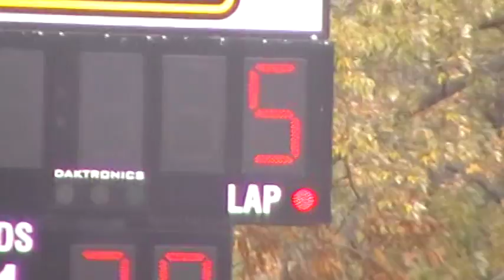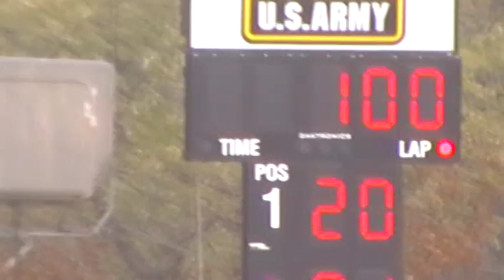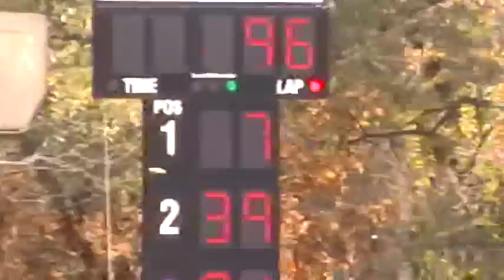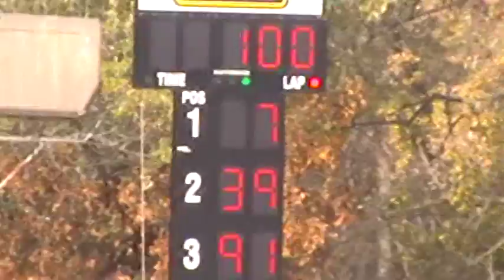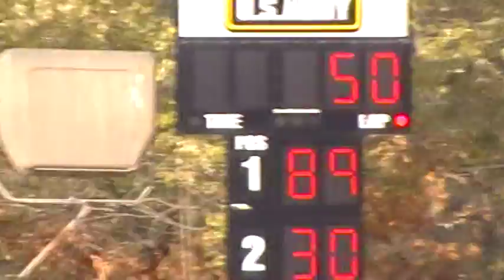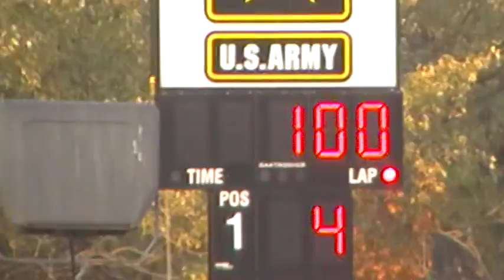10-31-10 Hagerstown Speedway Highlights